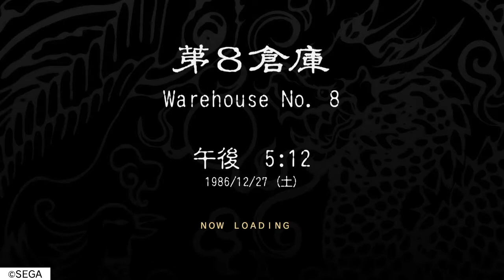【幻の】Shenmue（シェンムー）実況part 20【神ゲー】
Shenmue（シェンムー）実況part 20です。
動画保存失敗して１日（26日）後からになります。
その間あったことは、
・マッドエンジェルス、身内への脅迫
・バイト最高級に（600円）
・望ちゃん、涼くんとキャッキャウフフ